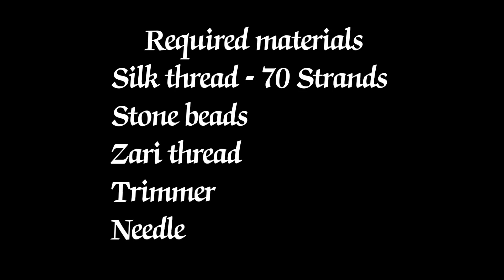Saree kuchu design using stone beads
In this video, We have shown how to make saree kuchu design using stone beads. It's suitable for Silk sarees. Its gives traditional look to Silk Sarees. Remember stone beads are little bit of delicate to wear.

SAHANA for you